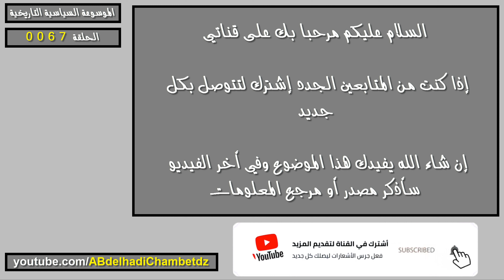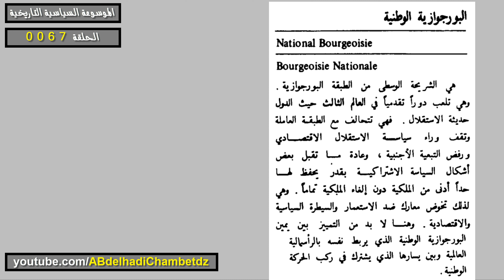تعريف مصطلح البورجوازية الوطنية | Bourgeoisie Nationale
الحلقة السابعة والستون من سلسلة الموسوعة السياسية التاريخية بعنوان تعريف مصطلح البورجوازية الوطنية | Bourgeoisie Nationale.